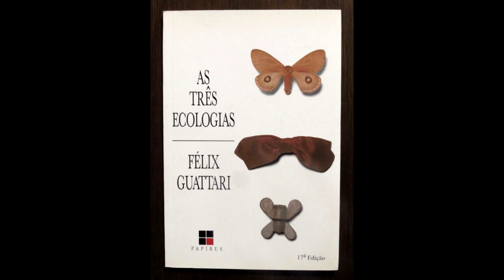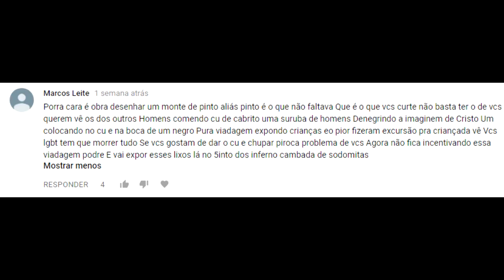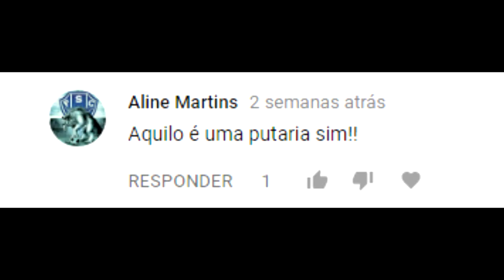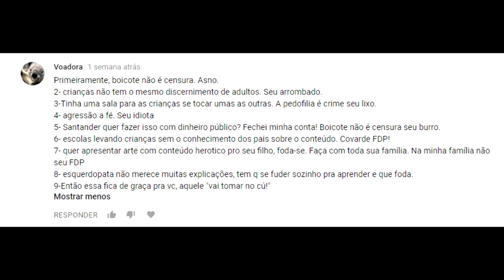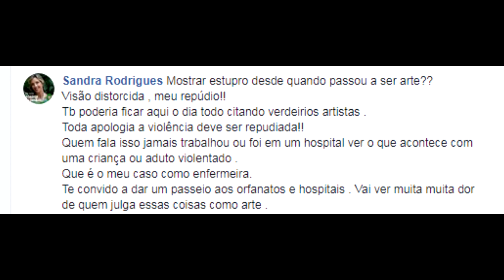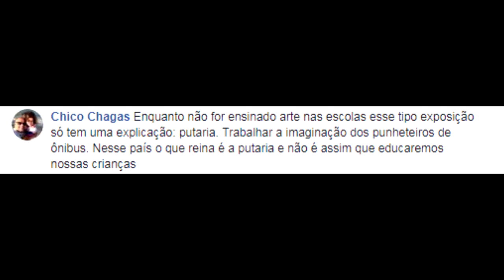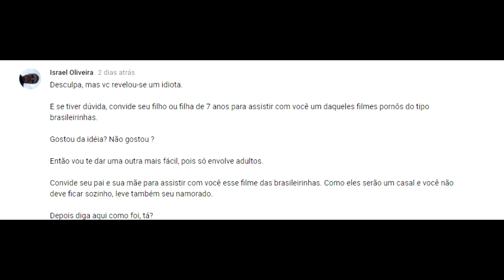Comentando os comentários - Queermuseu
Comentando alguns comentários relativos ao vídeo sobre a mostra Queermuseu- cartografias da diferença na arte brasileira, que estava em cartaz no espaço Santander Cultural, em Porto Alegre e foi cancelada no dia 10 de setembro de 2017.